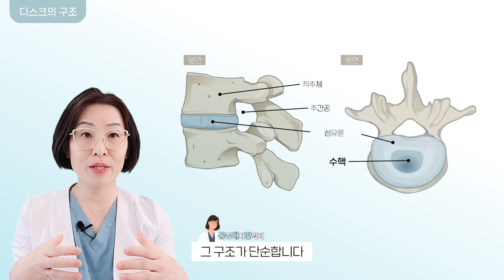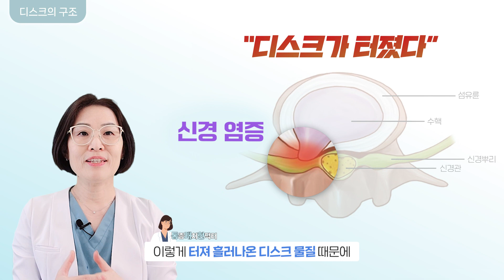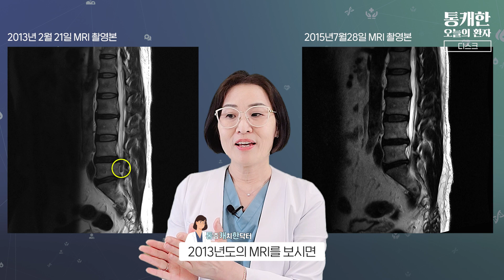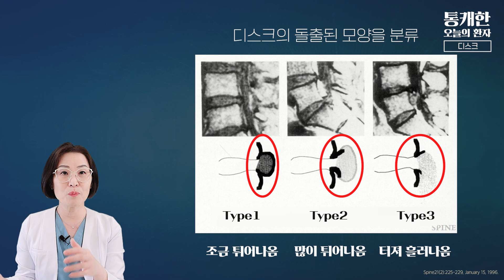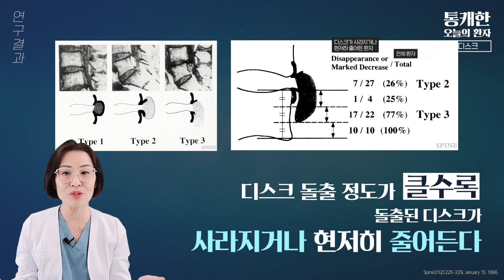허리디스크 수술 막 하면 큰일납니다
'디스크가 터졌다'는 것 만으로 수술을 하는 것은 아닙니다.
터져 흘러나온 디스크 환자들은 오히려 불행중 다행입니다 라고 말씀을 드립니다.

통증없는 삶은 우리들의 권리입니다.
통증 더이상 참지 마세요.

▶ 한경림 원장님 진료예약
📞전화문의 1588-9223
※ 기찬마취통증의학과의원은 수원에 있습니다.